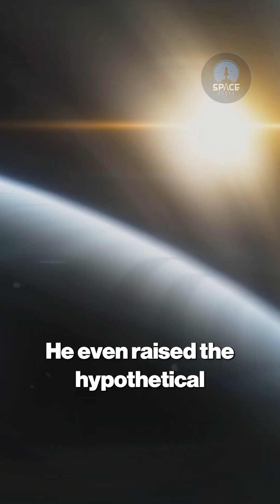3I/ATLAS just Increased Speed by 300% - NASA on High Alert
3I/ATLAS just Increased Speed by 300% - NASA on High Alert

Could 3I/ATLAS really be an advanced alien spacecraft? On July 1st, 2025, astronomers discovered 3I/ATLAS, a mysterious interstellar object entering our solar system. Speculation ran wild, with Harvard astrophysicist Avi Loeb suggesting it might be artificial. But NASA launched a comprehensive investigation using the Hubble Space Telescope, James Webb Telescope, and ground-based observatories to find the truth.

In this video, we explore:

• The discovery of 3I/ATLAS by the ATLAS survey in Chile
• Avi Loeb’s controversial hypothesis of alien technology
• NASA’s observations confirming cometary behavior
• Chemical composition and unique traits of 3I/ATLAS
• Comparison with other interstellar objects like ‘Oumuamua and 2I Borisov
• Trajectory, safety, and why it’s scientifically significant

Watch as we separate fact from fiction and reveal why 3I/ATLASis an extraordinary interstellar comet, not an alien spacecraft.

3I/ATLAS